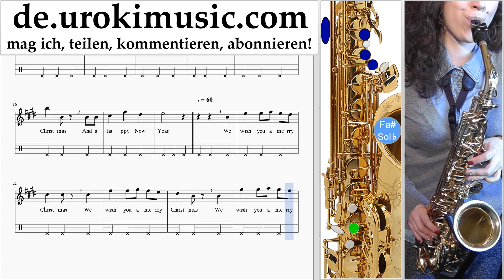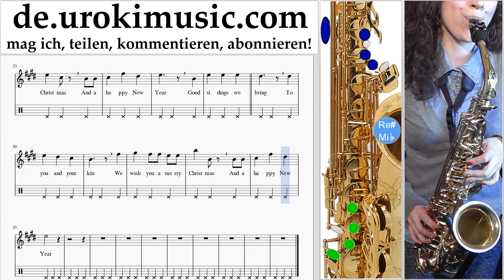Saxophon Lernen (Alt) We Wish You a Merry Christmas Tabulatur Teil#2 um-b995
Saxophon Lernen (Alt) We Wish You a Merry Christmas Tabulatur Teil # 2 um-b995 Bitte schreiben Sie in die Kommentare, wie Sie Lektionen nützlicher für Sie machen?